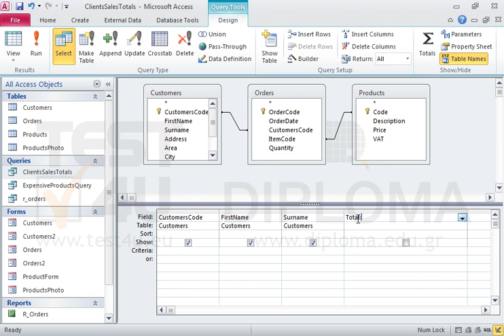Insert a new field named Total in the ClientsSalesTotals query that will sum up the sales values...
Insert a new field named Total in the ClientsSalesTotals query that will sum up the sales values (quantities by prices) for every client. Also, apply the appropriate relationship between the two tables.